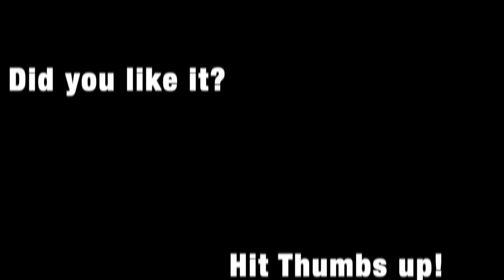RC Mitsubishi Pajero Wagon - Element Enduro IFS - Offroad Forest Trail adventure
RC Offroad adventure on Forest trails with my RC Mitsubishi Pajero Wagon.

Chassis Element Enduro Trailwlker with IFS Front end.

Edit: Imovie

Bishop’s RC Crusade